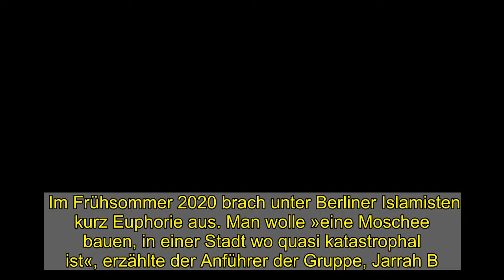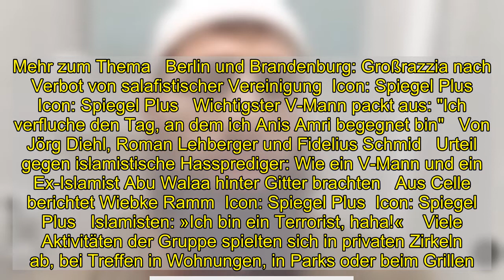Vereinsverbot in Berlin: Islamisten hetzten gegen Merkel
Im Frühsommer 2020 brach unter Berliner Islamisten kurz Euphorie aus. Man wolle »eine Moschee bauen, in einer Stadt wo quasi katastrophal ist«, erzählte der Anführer der Gruppe, Jarrah B., in einem überwachten Gespräch.    Die Männer wollten anknüpfen an alte Zeiten, in denen die Ultraradikalen sich in Berlin noch offen treffen konnten. Vorbild sollte die dschihadistische Fussilet-Moschee sein. Sie war im Februar 2017 nach dem Anschlag auf den Berliner Breitscheidplatz geschlossen worden. Der Attentäter Anis Amri hatte in der Moschee verkehrt. Doch aus den Plänen für einen neuen Treffpunkt wird nichts. Erst fanden die Islamisten keine festen Räume für ihre Moschee. Nun hat der Berliner Innensenator Andreas Geisel (SPD) die Truppe verboten, die zuletzt unter dem Namen »Tauhid Berlin« auftrat. Geisel und seine Sicherheitsbeamten wollten verhindern, dass sich die dschihadistische Szene in der Hauptstadt neu formiert – und es womöglich zu weiteren Terroranschlägen kommt. Weil die Behörden die Islamisten für gewaltbereit halten, rückten sie am Donnerstagmorgen um 6 Uhr mit einem Aufgebot von 850 Polizisten aus und durchsuchten 26 Wohnungen in Berlin und Brandenburg.  Predigten mit Dschihad-Gesängen Geisel begründete das Verbot unter anderem damit, die Gruppe habe den bewaffneten Dschihad und Anschläge auf Zivilisten befürwortet. »Wir dulden keine Räume, in denen der Terror propagiert und der sogenannte ›Islamische Staat‹ glorifiziert wird«, sagte der SPD-Politiker. Nach dem Anschlag vom Breitscheidplatz war es zunächst ruhiger geworden im Berliner Islamistenmilieu. Der Druck auf die Szene war gestiegen. Doch Ende 2018 fiel den Behörden ein Kanal beim Messengerdienst Telegram auf, der zunächst unter dem Namen »Jama'atu Berlin« lief. Später folgten Kanäle auf YouTube und Instagram. Einige Monate betrieb die nun verbotene Gruppe eine eigene Internetseite.  Icon: vergrößern   Jarrah B. alias »Abu Umar«: Standbild aus einer Predigt auf Instagram   Als Anführer agierte Jarrah B., von seinen Anhängern auch »Scheich Abu Umar« genannt. In seiner Wohnung in Berlin-Reinickendorf verbreitete er radikale Lehren und stachelte seine Anhänger nach Überzeugung der Behörden gegen die »Ungläubigen« auf. Eine im Netz verbreitete Predigt war unterlegt mit Dschihad-Gesängen, in denen aufgerufen wurde, die »Tyrannen« zu zerstückeln – und dabei die »Juden« nicht zu schonen. B. hat nach SPIEGEL-Informationen seit 2015 Verbindungen in die Berliner Islamistenszene. Früher soll er ebenfalls in der radikalen Fussilet-Moschee gebetet haben, die sich selbst als »Moschee der IS-Leute« verstand.    Jarrah B. und seine Anhänger lehnen laut der Berliner Innenbehörde die Demokratie und den Rechtsstaat fundamental ab. Sie akzeptierten nur die Scharia – inklusive brutaler Strafen wie Handabhacken. In einem Flyer der Gruppe hieß es: »Parlamente, die Gesetze entwerfen, die Allahs Gesetzen widersprechen« seien »falsche Götter«.  Mehr zum Thema   Berlin und Brandenburg: Großrazzia nach Verbo